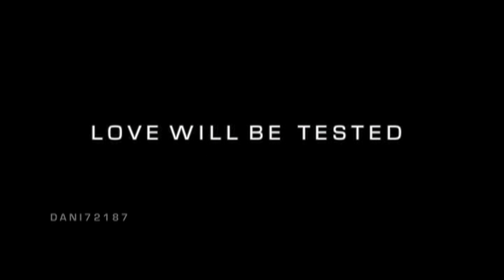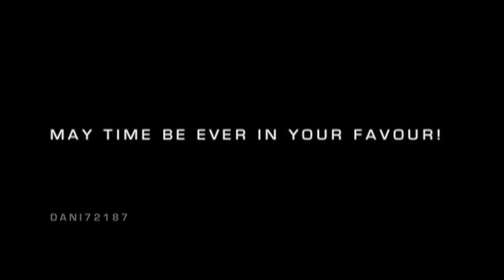Catching Fire Trailer - Capitol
Fan-made trailer for the second Suzanne Collins book, Catching fire. This trailer is more from the Capitols point of view so it doesn't focus on the rebellion aspect of the book. I was working on another video, but it wasn't working out to well so I switched over to this. I hope you enjoy.

The clips for this video came from the music videos:
Ich Will by Rammstein
Soulmate by Natasha Bedingfield

The movies:
Josie and the Pussycats
Speed Racer
A Perfect Getaway
The Ruins
Dear John
The Haunting in Connecticut

The TV show Skins and the trailer for the video game Clock Tower 3.

I've probably missed one or two but I think thats most of them. I'll update if I remember any more :)

I own none of the rights to the music or clips, made purely for entertainment.